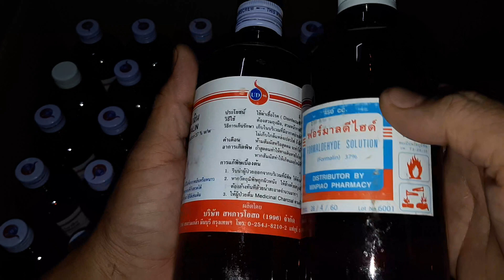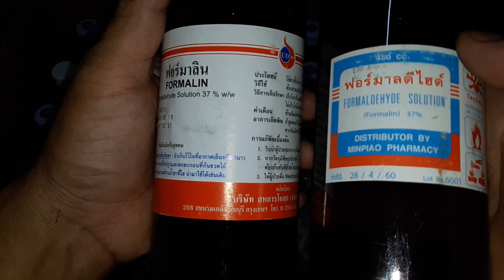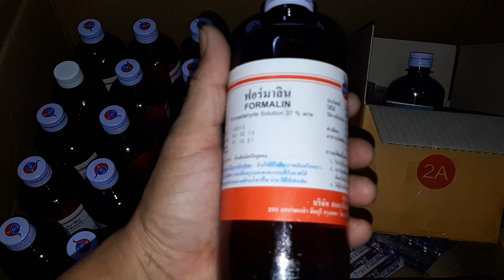น้ำยาฟอร์มาลิน ทำนกสต้าป 0827521463